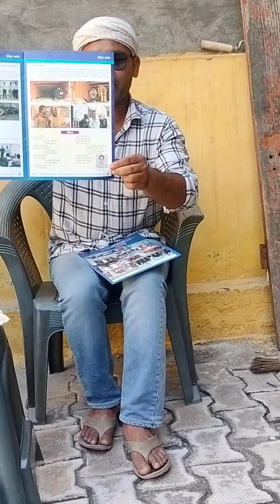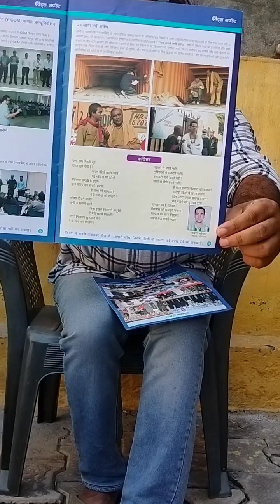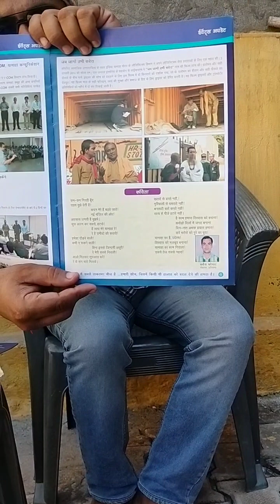past memories lovely moments 🥰part-5#EP-02#ray#scooter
old is gold 🪙. incredible poem about Yamaha motorcycle 🏍️💨. feeling attached 💓 with Yamaha motorcycle 🏍️.very proudable moments 🥰.